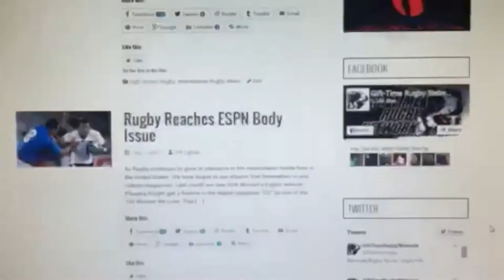GIft-Time Rugby Network Trailer